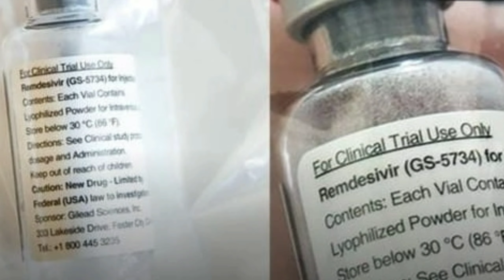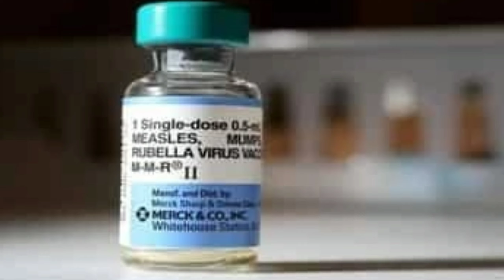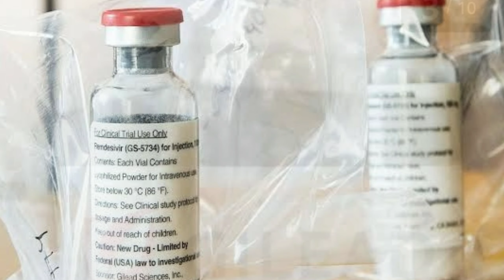Corona की एकमात्र कारगर दवा का पहली बार डेटा जारी, जल्दी ठीक हो रहे मरीज | COVID-19 Medicine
कोरोना की एकमात्र कारगर दवा का पहली बार डेटा जारी, जल्दी ठीक हो रहे मरीज

कोरोना वायरस से बीमार मरीजों को फायदा पहुंचाने वाली पहली और एकमात्र दवा Remdesivir से जुड़ा डेटा पहली बार प्रकाशित किया गया है. करीब एक महीने के ट्रायल के बाद अमेरिकी सरकार के साथ काम कर रहे वैज्ञानिकों ने दवा से जुड़ी स्टडी प्रकाशित कर दी है. डॉक्टर काफी वक्त से दवा से जुड़े डेटा की मांग कर रहे थे.
nytimes.com की रिपोर्ट के मुताबिक, वैज्ञानिकों ने दावा किया है कि Remdesivir दवा गंभीर रूप से बीमार कोरोना मरीजों को लाभ पहुंचाती है. बता दें कि अमेरिका का फूड एंड ड्रग एडमिनिस्ट्रेशन भी Remdesivir दवा के आपातकालीन स्थिति में इस्तेमाल की इजाजत दे चुका है.

 Data released for the first time for the only effective drug of Corona, patients recovering quickly

 Data related to Remdesivir, the first and only drug to benefit patients with corona virus, have been published for the first time.  After about a month of trial, scientists working with the US government have published a study related to medicine.  Doctors have been demanding data related to medicine for a long time.
 According to nytimes.com report, scientists have claimed that the drug Remdesivir benefits critically ill corona patients.  Let us know that the Food and Drug Administration of America has also allowed the use of Remdesivir medicine in an emergency.

 According to Reuters, the US National Institutes of Health says that the trial of Remdesivir showed that this drug provides the most benefit to patients who need only oxygen, but not ventilators.

 Before the publication of this research paper, doctors or researchers around the world had very limited information related to Remdesivir.  This drug is prepared by a company called Gilead Sciences.

 The drug Remdesivir was initially formulated for hepatitis.  But this drug was not effective in treating hepatitis.  It was then used to treat Ebola.  This drug also helped a little against Ebola.

 At the same time, a study sponsored by the US National Institute of Allergy and Infectious Diseases was published on Friday evening on the website of The New England Journal of Medicine.  The study claimed that the drug Remdesivir succeeded in reducing the recovery time of corona patients from 15 days to 11 days.

 The study said that 1063 serious patients were given Remdesivir medicine or placebo.  Those who were given Remdesivir medicine saw greater improvement than placebo.  Actually, placebo is like a real medicine but inactive Substance is used in it.

 The study's principal investigator and Dr. Andrey Kalil of the University of Nebraska has noted that not only the sick patients benefited from the drug Remdesivir, but that their recovery time also decreased.

 Dr. Andrey Kalil said that all types of patients, including whites, blacks and Latin Americans, benefited equally from the drug.  Not only this, equal gains were also seen in men and women.

 Dr. Helen Chu, who was with the University of Washington and investigator of the study, said that the effect was the same when giving the drug in both cases, 10 days after or before the symptoms appeared.